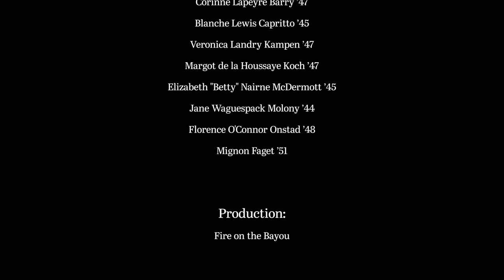Girls of the '40s (Academy of the Sacred Heart, NOLA)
The 1940s were a memorable time in history – both overseas and here at home in New Orleans. The times were often challenging and sometimes sacrifices were necessary. But the spirit of the Academy of the Sacred Heart lived on. So we made this video to capture the tales and experiences of our Girls of the '40s.